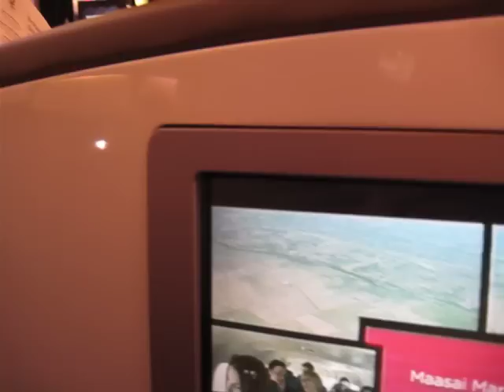Wut on Virgin Atlantic Upper Class HKG-LHR